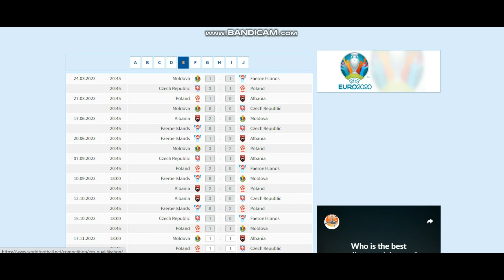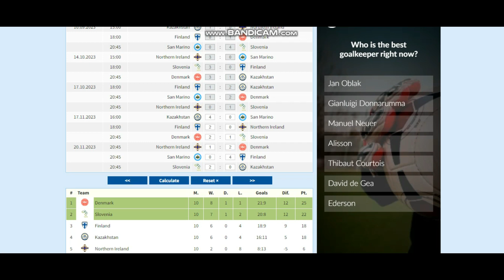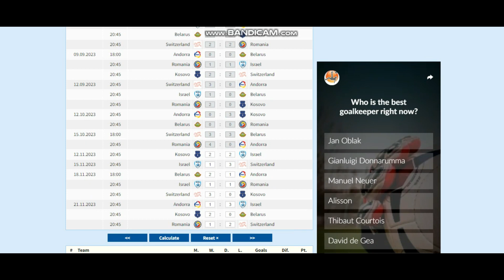UEFA Euro 2024 Qualifiers Match Day 10 Predictions | The Matts Channel